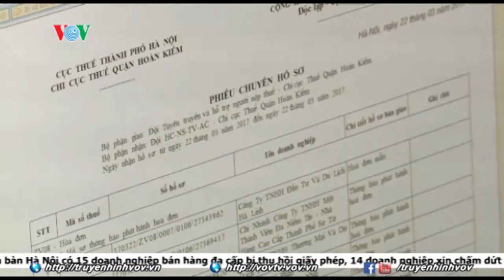Người cho thuê nhà có thể nộp thuế qua điện thoại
Ngành thuế đang tổng kết việc triển khai thí điểm khai, nộp thuế điện tử với các hộ cho thuê nhà tại Hà Nội và Thành phố Hồ Chí Minh và sẽ nhân rộng ra cả nước từ đầu năm 2018.